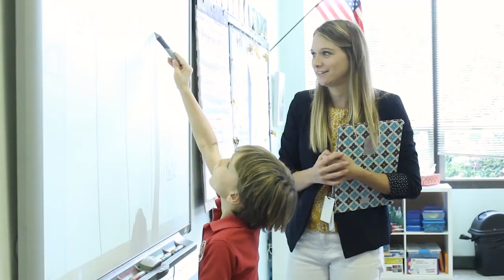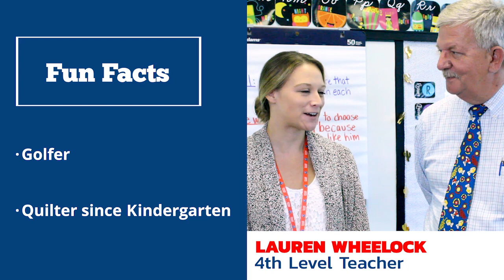SaboCast Aug 29, 2019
Meet 2 new 4th level teachers at SBA.